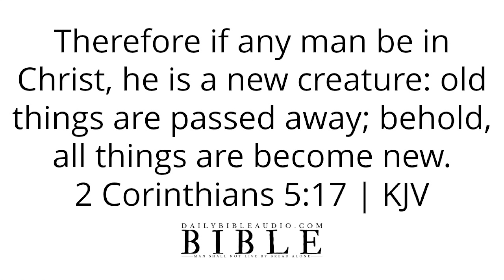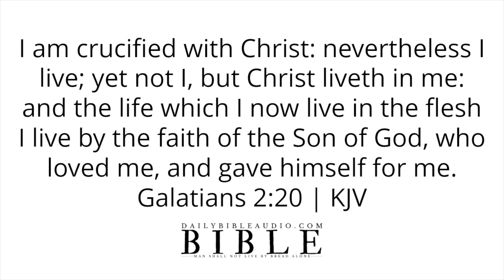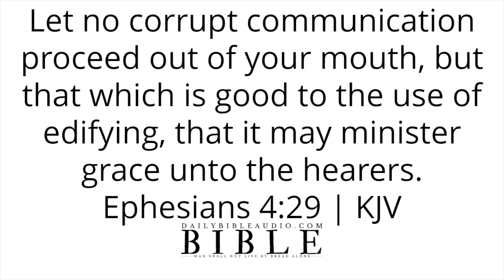Bible Verses About Transformation | What The Bible Says About Being Transformed and Transformation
Bible Verses About Transformation | What The Bible Says About Being Transformed and Transformation (KJV - King James Version)

Speak God's Word daily or listen to this video over and over again and allow the Scriptures concerning transformation to reach deep into your spirit.

Bible Verses About Stewardship | What The Bible Says About Being a Steward (Can God Trust You?)